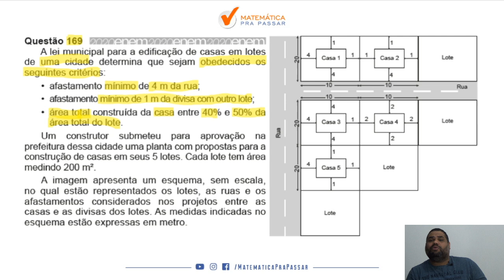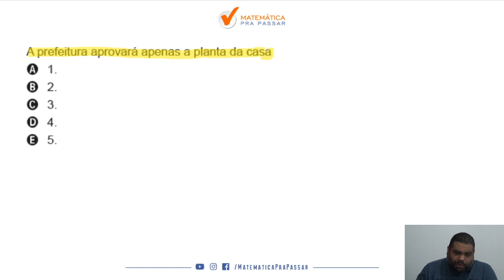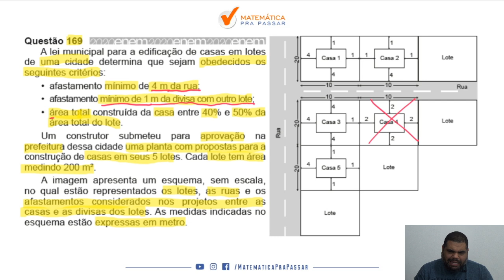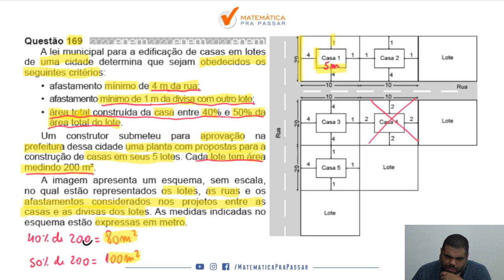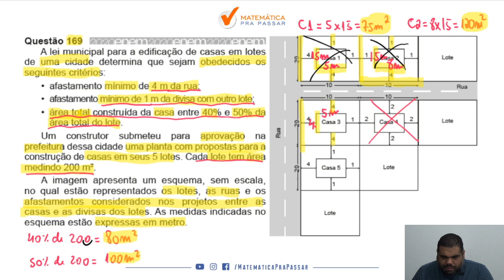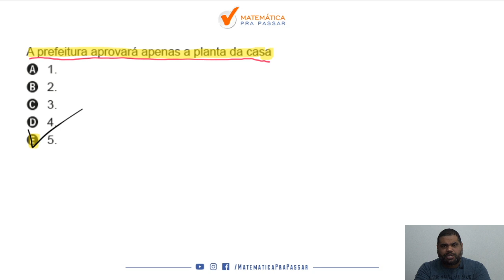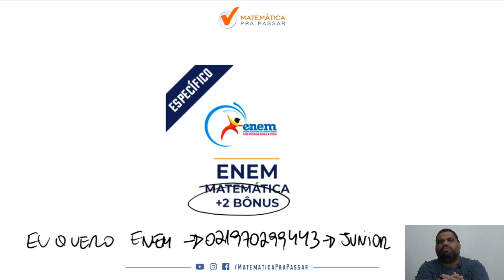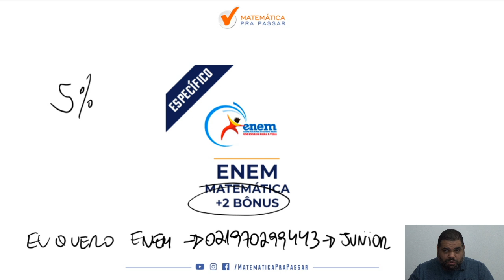🔴. Questão 169 | Prova Amarela | Matemática ENEM 2020 : A lei municipal.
➤ A lei municipal para a edificação de casas em lotes de uma cidade determina que sejam obedecidos os seguintes critérios:
afastamento mínimo de 4 m da rua;
• afastamento mínimo de 1m da divisa com outro lote;
• área total construída da casa entre 40% e 50% da área total do lote.
Um construtor submeteu para aprovação na prefeitura dessa cidade uma planta com propostas para a construção de casas em seus 5 lotes. Cada lote tem área medindo 200 m2.
A imagem apresenta um esquema, sem escala, no qual estão representados os lotes, as ruas e os afastamentos considerados nos projetos entre as casas e as divisas dos lotes. As medidas indicadas no esquema estão expressas em metro.